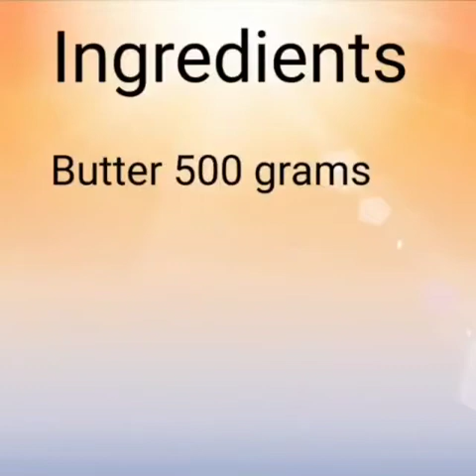Aromatic ghee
Basics and step by step process of ghee making at home😊